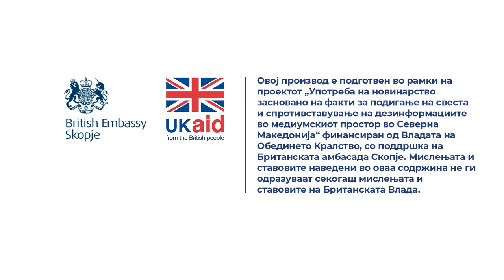Уличните кучиња се користат како мамки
Им се врзуваат устата и нозете, им се лепат со селотејпски ленти и се оставаат само оние делови кои треба ова куче другото да ги гризе, за да го научи на кои места да напаѓа и да го оневозможи противникот. Тие кучиња што се користат како мамци за борба, умираат во страшни страдања. Сето ова ја поттикнува крволочноста кај ова куче, и начинот како да фати, а другот не му враќа, значи ова само се сили. Се пуштаат по неколку кучиња на тоа едно куче-мамец. Тоа е ужас.

Прочитај ја целата сторија „Институциите се прават глуви и слепи, борбите со кучиња си врват“

Новинарка: Катерина Ѓуровски
Снимател: Иван Поповиќ
Фото: Дарко Андоновски